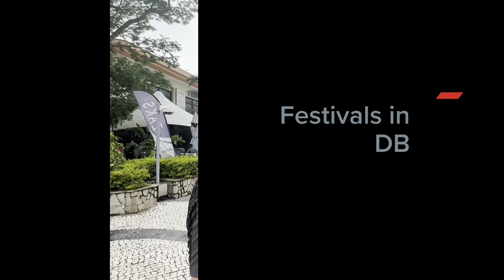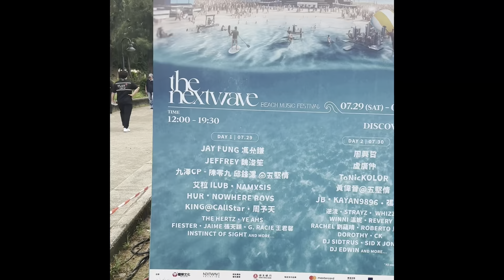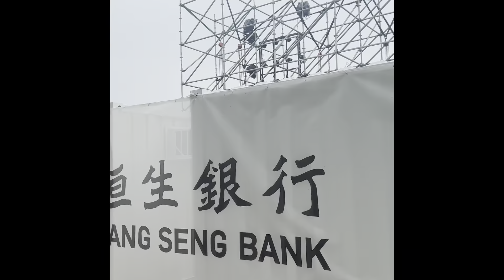Music festival in DB